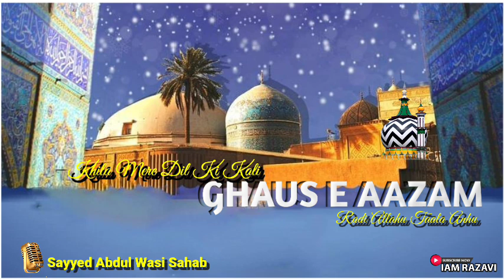Khila Mere Dil Ki Kali Gouse Azam | Sayyed Abdul Wasi Sahab Qibla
By Sayyed Abdul Wasi Sahab

Coming Soon
11vi Sharif Sarkar
 Ghause Aazam
ShaneSarkarGouse Aazam Status hafiztahirqadri iamrazavi 11vi Shab Mubarak Status 11 Sharif Status | Gouse Aazam Naat Status Islamic status Comming Soon 11vi Sharif New Whatsapp Status 2024 | Ghaus Pak Status | Islamic Status